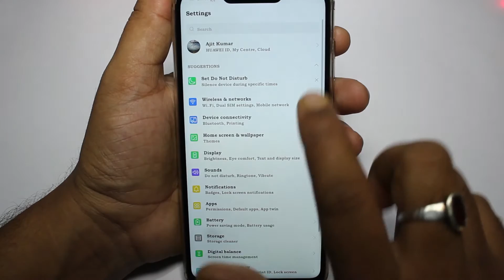HONOR PLAY Long Term Review After 6 Months | BEST BUDGET PHONE UNDER 15K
Vivo V9
Redmi Note 5 Pro
Honor 8X
Realme 2 Pro (128 GB)(8 GB RAM)
Redmi NOte 6 Pro - Flash sale
Honor 9i
10.or G (Tenor G)
Lenevo K8 Plus
Moto G5s Plus
Lenevo K8 Note
Honor 8
Asus Zenfone Lite L1
Asus Zenfone Max Pro M1 (64 GB) (6 GB RAM)

OnePlus 6

Apple MacBook Air MQD32HN/A 13.3-inch Laptop